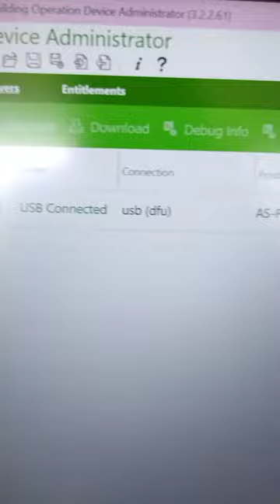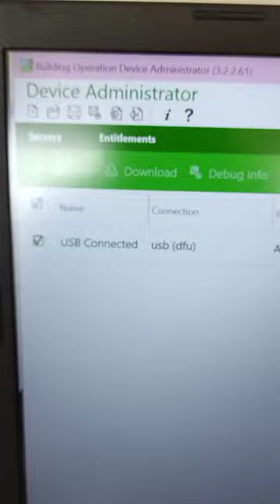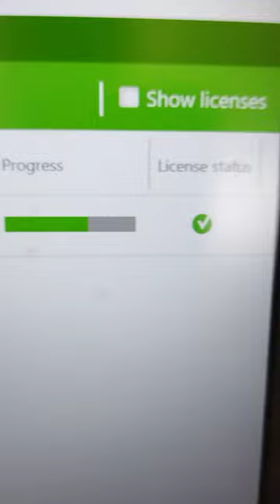How to reset the AS-P DFU mode to upgrade the database